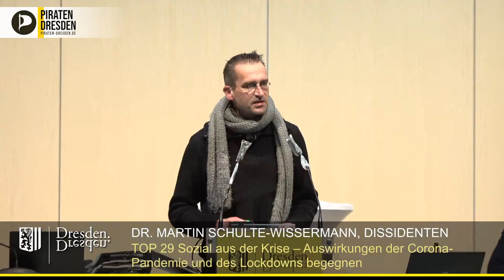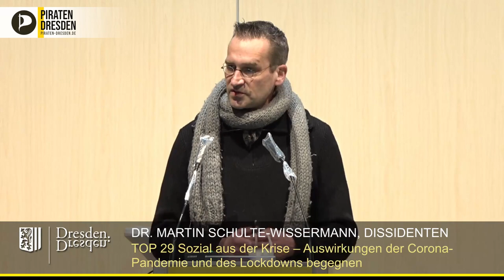Sozial aus der Krise: Aufschieben und Ausreden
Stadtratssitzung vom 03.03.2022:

Dr. Martin Schulte-Wissermann hält den anderen Ratsfraktionen den Spiegel vor und entkräftet deren Ausflüchte.
Er appelliert nochmals an den gesamten Rat, dem Antrag auf Konzeptionierung von Umzugsbeihilfen zuzustimmen. Wenn das Konzept dann vorliege, könne der Rat noch immer gegen diese Maßnahme stimmen.